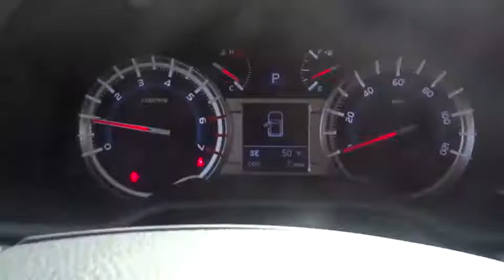2019 Toyota 4Runner Marietta, Roswell, East Cobb, Alpharetta, Kennesaw, GA 91272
Midnight Black Metallic New 2019 Toyota 4Runner available in Kennesaw, Georgia at Cobb County Toyota. Servicing the Marietta, Roswell, East Cobb, Alpharetta, GA area.
2019 Toyota 4Runner TRD Off Road Premium - Stock#: 91272 - VIN#: JTEBU5JR5K5653772

POWER TILT/SLIDE MOONROOF W/SUNSHADE  -inc: Moonroof w/Tilt Up & Slide,SLIDING REAR CARGO DECK  -inc: under-floor storage compartment  Trunk Carpet,KEEP IT WILD SAVINGS